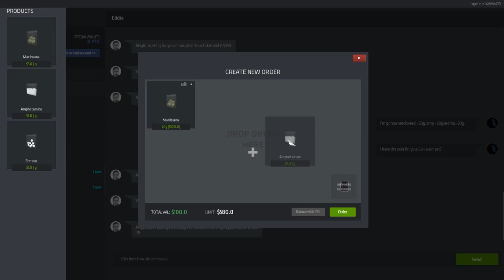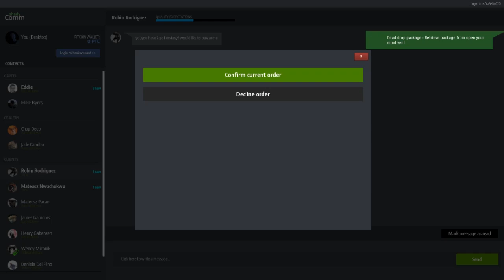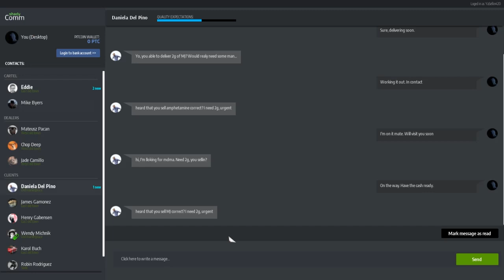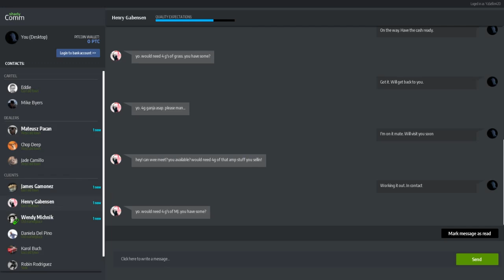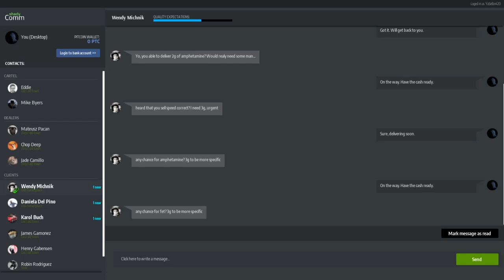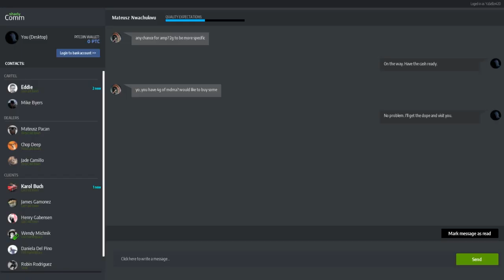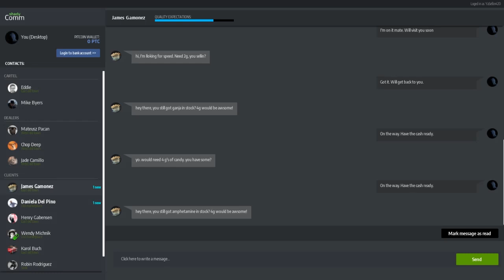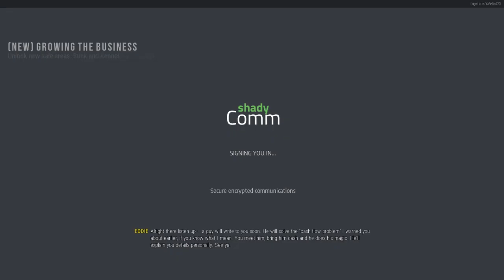[{(Drug Dealer Simulator | #76)}] Improvise